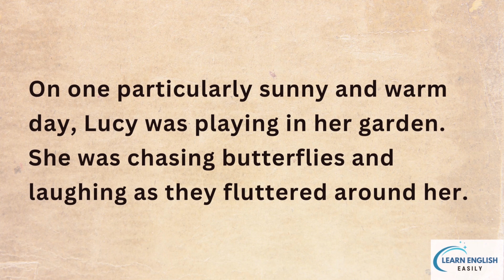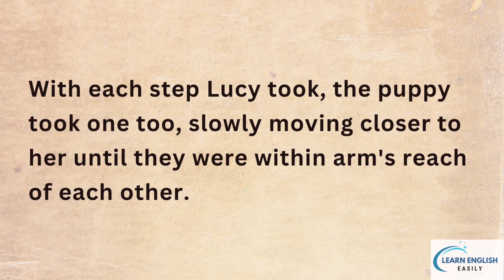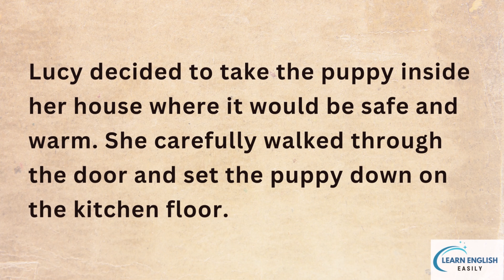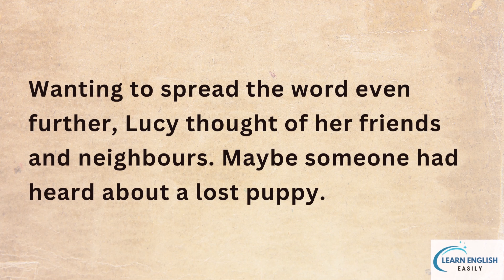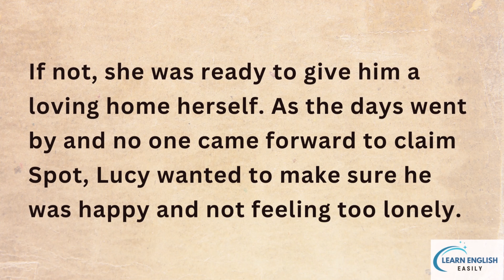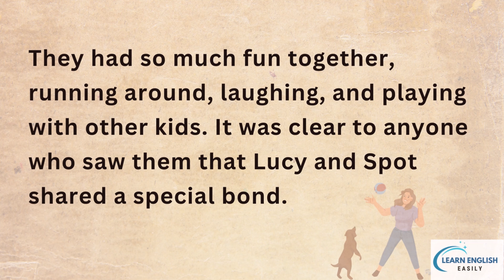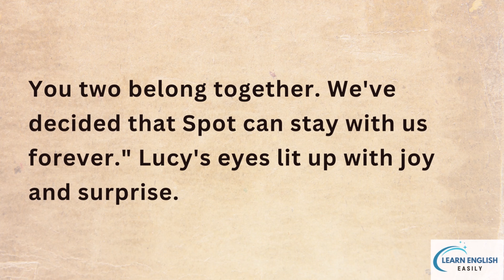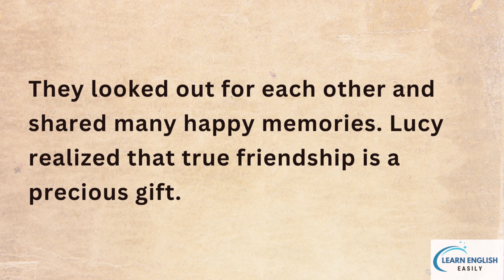Learn English Through Stories 👍 A New Friend – Simple & Easy English Vocabulary - level 3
English Stories Graded levels 2 & 3

In a quiet and peaceful town called Pineville, there lived a young girl named Lucy. Lucy had bright eyes and a cheerful smile, and she lived in a cozy house with her family. She was 8 years old and had a big dream. More than anything in the world, Lucy wished to have a puppy as her friend. She would often talk about it with her parents and even draw pictures of the puppy she imagined. Lucy loved spending time outdoors. Her house had a big garden filled with colourful flowers, tall trees, and chirping birds. On one particularly sunny and warm day, Lucy was playing in her garden. She was chasing butterflies and laughing as they fluttered around her.
Suddenly, while she was near the tall rose bushes, Lucy heard a soft unhappy sound. Curious, she followed the sound and was surprised to find a small brown puppy. This wasn't just any puppy; it had a unique white spot on its tail, which made it look very special. The puppy's big eyes looked up at Lucy, and she could see that it was afraid and confused. It seemed as if the puppy had lost its way and didn't know where to go. Lucy's heart melted when she saw the puppy. She slowly approached it, making sure not to scare the little creature. "Hey there, little one," she whispered gently. The puppy looked at Lucy with hopeful eyes, and Lucy knew she had to help.
Lucy saw the small puppy and felt a strong urge to help it. She took slow and quiet steps towards it, making sure she didn't make any sudden movements that might scare the puppy away. With a soft and inviting voice, Lucy called out, "Come here, little one." Her words were filled with warmth and kindness. To Lucy's delight, the puppy responded positively to her call. Its tail began to wag back and forth in a joyful rhythm, showing that it trusted Lucy. With each step Lucy took, the puppy took one too, slowly moving closer to her until they were within arm's reach of each other.
Using both of her hands, Lucy gently scooped up the puppy, feeling its soft fur and warm body against her arms. She could feel the puppy's tiny heart beating fast, but as she held it close, it started to calm down. Lucy decided to take the puppy inside her house where it would be safe and warm. She carefully walked through the door and set the puppy down on the kitchen floor. Knowing that the puppy might be thirsty and hungry, Lucy quickly fetched a bowl of fresh water and placed it in front of the puppy. She also found some leftover chicken in the fridge, which she shredded into small pieces and offered to the puppy.
The little brown puppy with a white-tipped tail eagerly drank the water and munched on the chicken bits. Lucy watched with a big smile on her face, knowing that she had done something good. The puppy's eyes sparkled with happiness and gratitude, and Lucy felt a deep bond forming between them. Lucy thought hard about what to name the puppy. She wanted the name to be perfect. After thinking for a while, she decided to name him Spot because of the white spot on his tail. Spot seemed to like his new name because he wagged his tail every time Lucy called him.